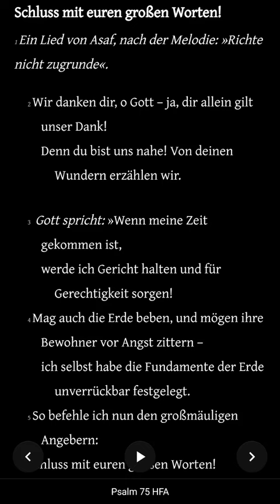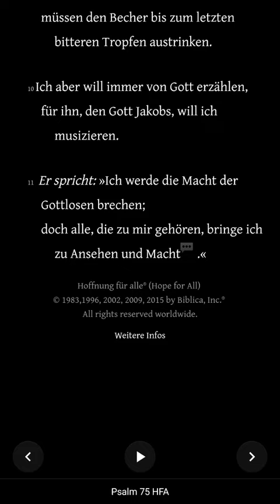Die Bibel - Psalm 75